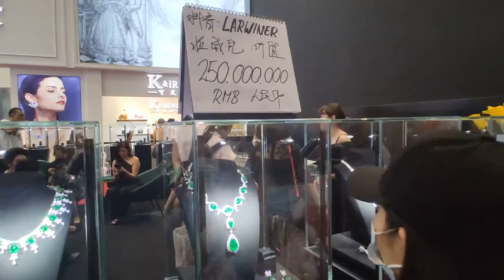2 5亿祖母绿钻石项链、耳坠套装亮相消博会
5月8日，价值2.5亿元人民币的LARWINER拉威儿艺术珠宝祖母绿钻石项链、耳坠套装亮相首届消博会。据品牌商介绍，该名为“大地之母”系列的TAIGA泰迦祖母绿钻石项链、耳坠属于全手工打造的顶级珠宝，全球仅此一款，寓意大自然母亲的恩赐。